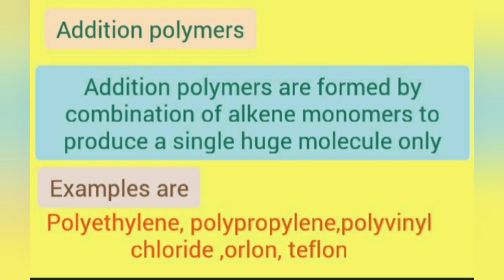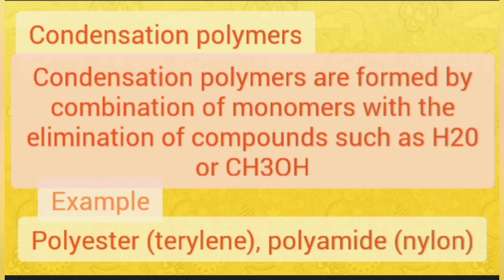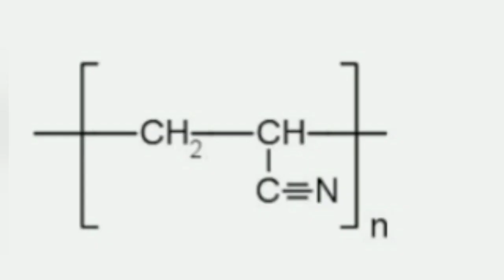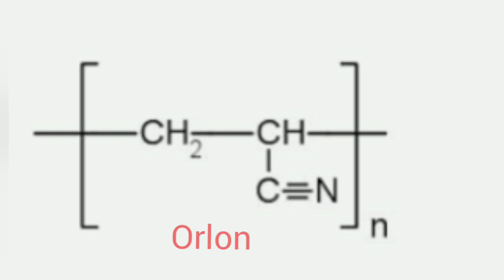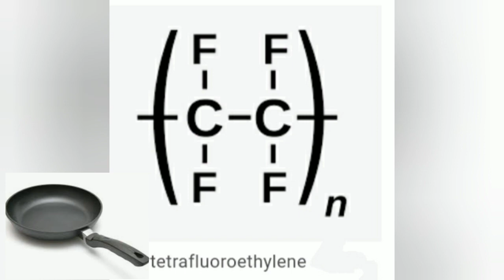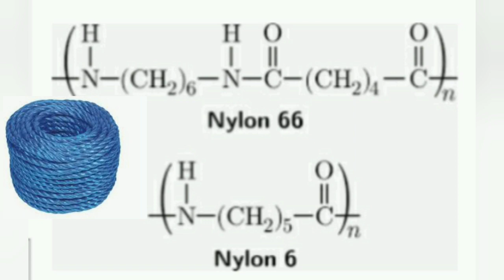PG Trb chemistry unit-10